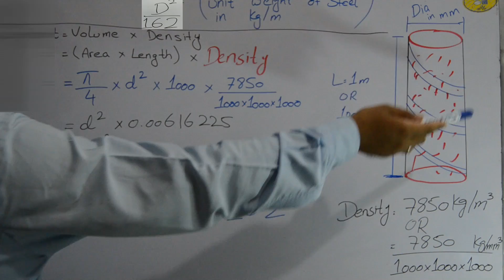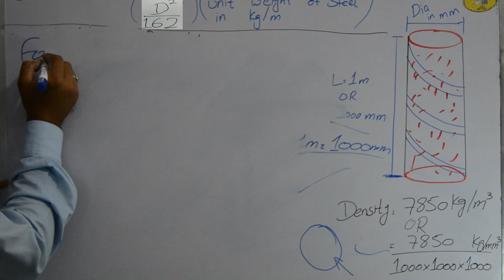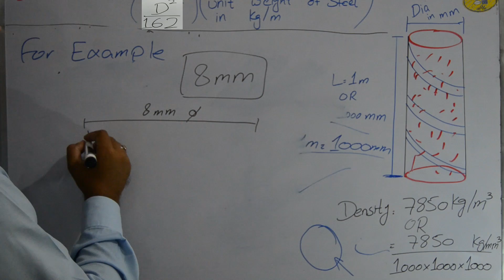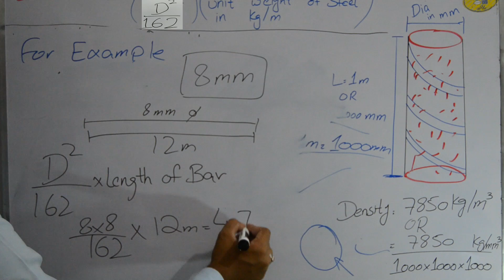How to Calculate Unit Weight of Steel Bar in Kg/m | Civil Engineering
Calculate the weight of Steel bar | सरिया का वजन बिना तोले निकाले | weight of Steel bar
In this informative video, we present a straightforward method for calculating the unit weight of a steel bar in kilograms per meter. Join us as we walk you through the step-by-step process of determining the weight of a steel bar, providing you with a useful technique for estimating material quantities and project planning.

Discover the key factors involved in calculating the unit weight of a steel bar, including the bar's diameter or size and the density of the steel material. We'll explain how these parameters influence the overall weight and help you understand the relationship between size and weight for different types of steel bars.

Learn how to use a simple formula to calculate the unit weight of a steel bar. We'll demonstrate the formula, which involves multiplying the cross-sectional area of the bar by the density of the steel, allowing for an accurate estimation of the weight per unit length.

Witness a practical example where we apply the formula to calculate the unit weight of a steel bar. We'll guide you through the necessary calculations, including converting the diameter measurement to meters, determining the cross-sectional area, and multiplying it by the density of the steel.

Explore the importance of understanding unit weight calculations for steel bars in construction projects. We'll discuss how this knowledge helps in determining material requirements, estimating costs, and ensuring proper handling and transportation of steel bars.

Throughout the video, we'll provide clear explanations, visual aids, and examples to help you grasp the concept of calculating the unit weight of a steel bar in kilograms per meter. Whether you're a construction professional, a steel fabricator, or simply interested in understanding the properties of steel materials, this video will equip you with a valuable skill.